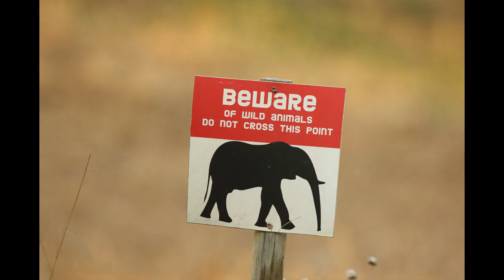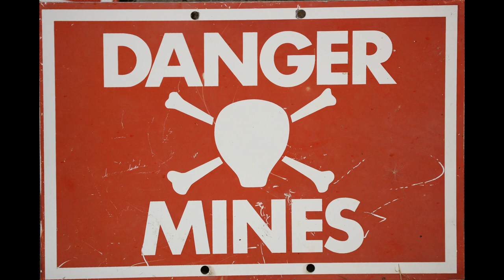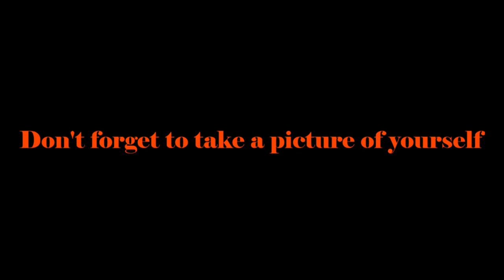How to capture inspirational wildlife photography with Wildlife Dreams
Wildlife photography from Phil Gould from his photographic tours with wildlife dreams.
Images from Africa, Europe and the Falklands
Photography tips for Wildlife Photographers

How to capture wildlife images